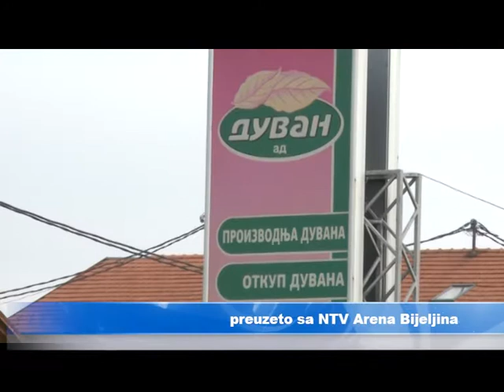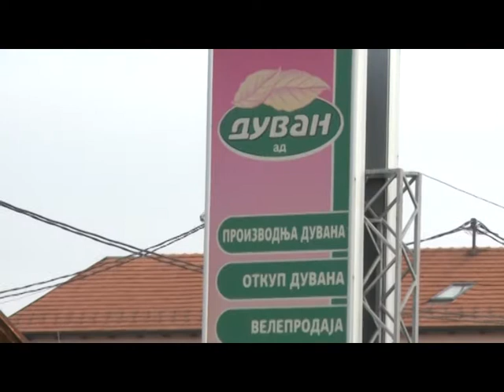Otkup duvana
Ove godine prepolovljeni su prinosi duvana, nisu proizvođači ostvarili ni neophodan kvalitet lista, a sve se odrazilo i na pad otkupa. Nešto bolje rezultate postigli su na njivama proizvođači koji su u sadnju ušli nešto kasnije. Ipak, prosječan kvalitet otkupljenog duvana je ispod prosjeka, što duvanarima ne garantuje cijenu koja bi pokrila troškove proizvodnje.